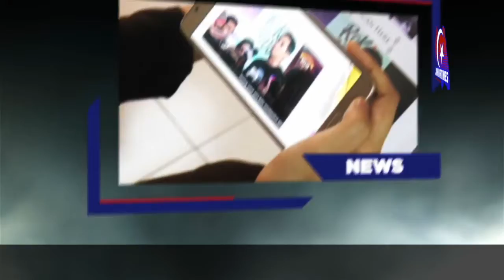SOULofJOHOR - DAGING SEJUK BEKU